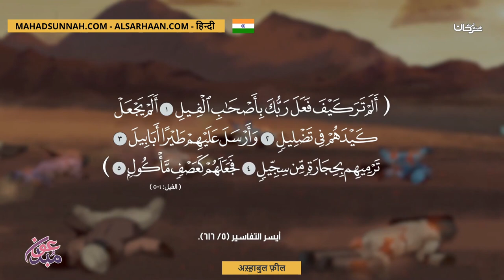अस़्ह़ाबुल फ़ील أصحاب الفيل